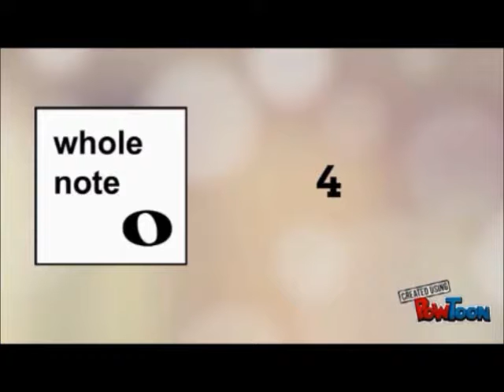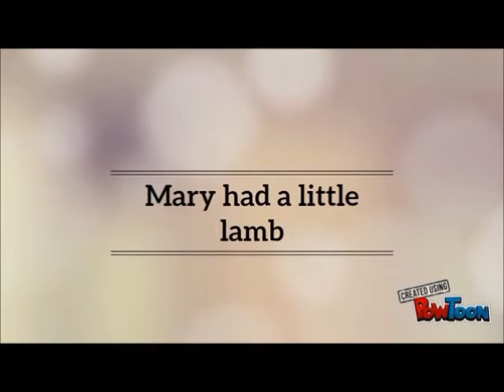Piano lesson 2